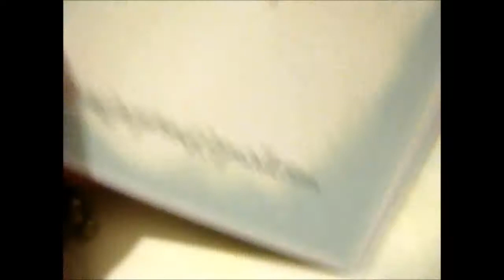Another Haku Pin from Bluefae_by_gingerbouf Etsy Shop!!